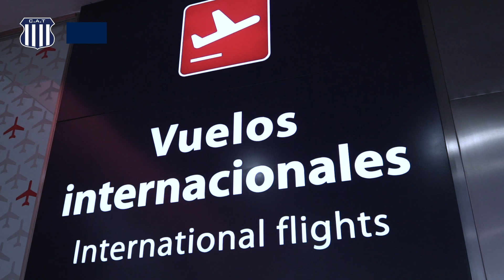¡Talleres de América ya está en São Paulo!